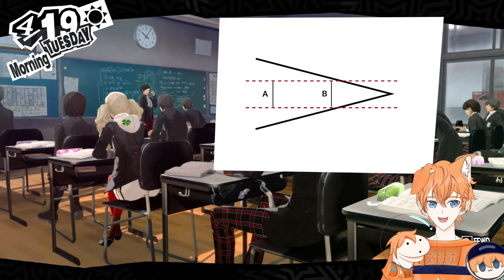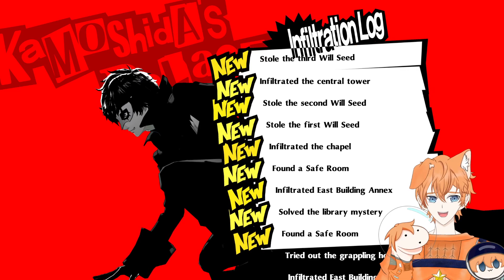【Persona 5 Royal】Weekly Persona 5 stream GO!!!!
Stream date: Dec 21st 2022